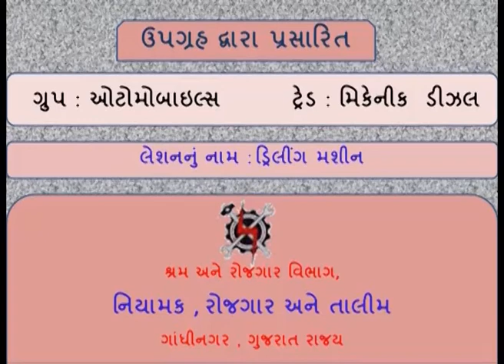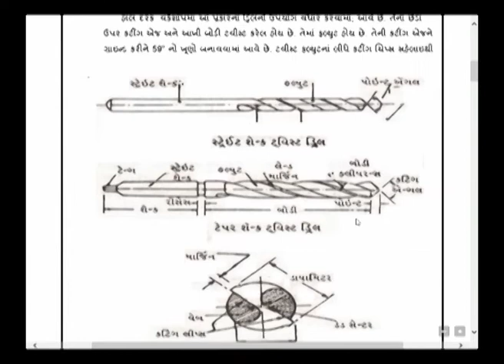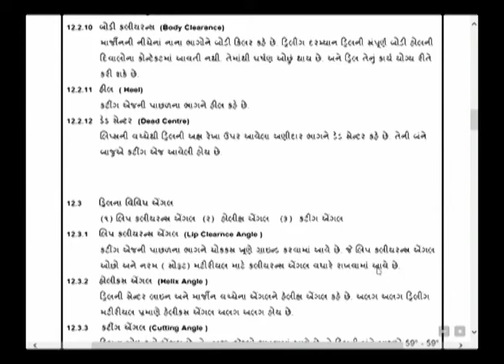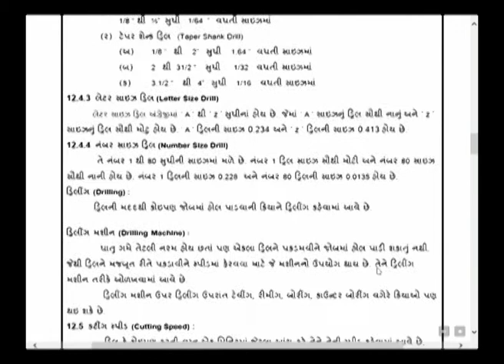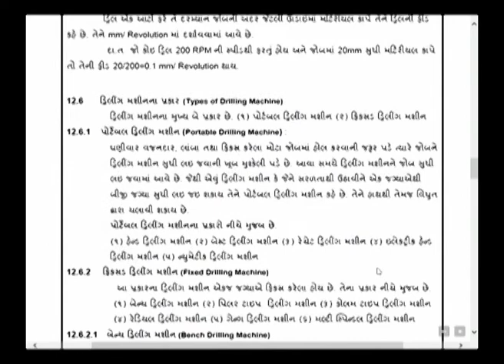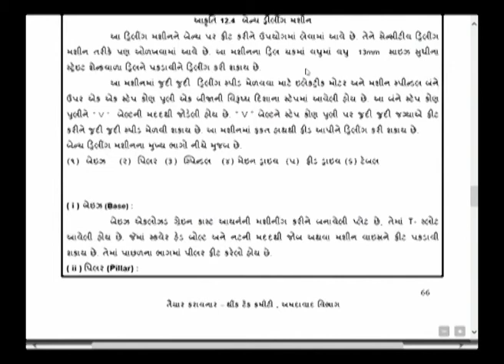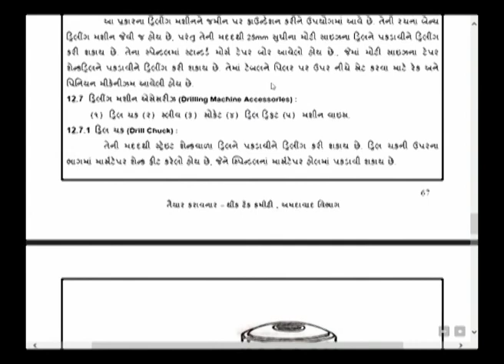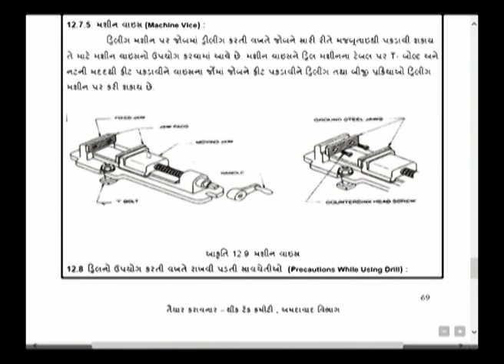MDS1L17 DRILLING MACHINE PART 1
ડ્રિલીંગ મશીન